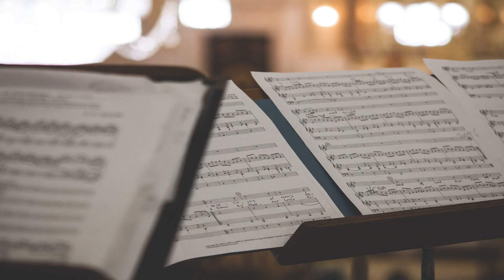Hungarian Dance No 5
NEW VERSION. This is an improvement on the first version which I've now deleted.